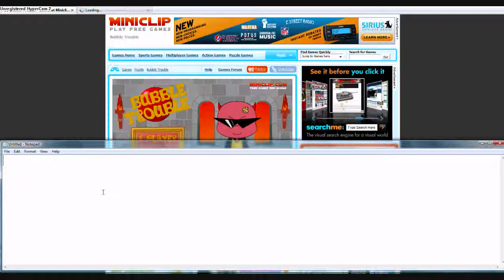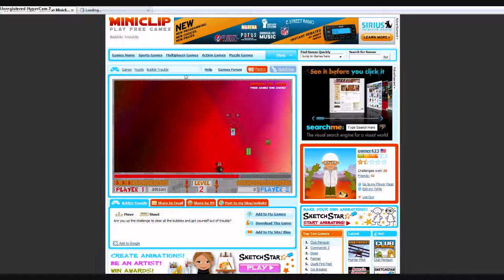Bubble Trouble Hack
hacking bubble trouble